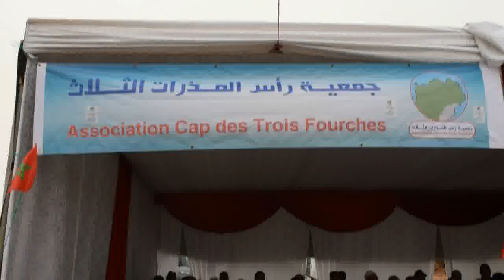حفل افتتاح ملعب بتاوريرت بني شيكر tawrirt beni chiker